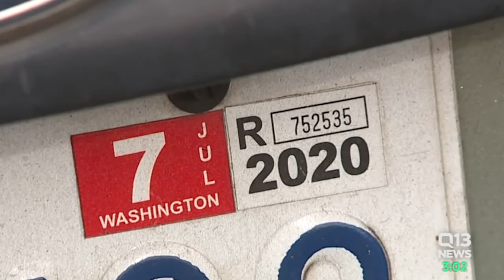Pierce County Weighs in on Washington's Broken System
What type of system is this when voters overwhelmingly vote in favor of something and our elected officials COMPLETELY IGNORE US and OUR VOTE?!

Violent mobs can take over downtown Seattle, but when regular people vote in favor of lowering our taxes we're completely IGNORED!  Go to IWASNOTCONFUSED.com to add your name to the petition to present to the Washington State Supreme Court.  They'll be hearing arguments on 1-976 ($30 Tabs) on June 30th.